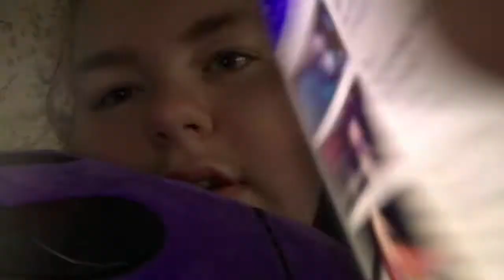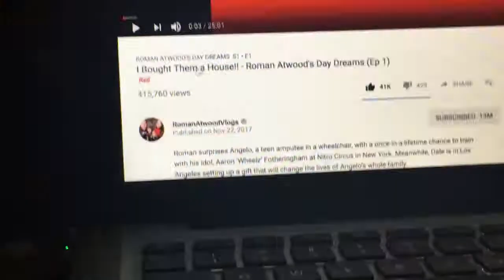MAKING VIDEO EDITS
•Social-
• YouNow: sarahistrxsh•
• musical.ly: @sarahistrxsh& @onceuponaswanx •
•wattpad: @sarah_schultzz •

Q & A
age; 17
what fandoms are you in?; ouat , mostly all dc comics shows , dan & phil , gmm, Hamilton  & much more!
otps?; captain swan , phan , jelix , melix , clace & much more!